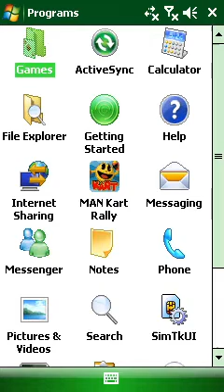Pac-Man Kart Rally (Windows Mobile) gameplay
Pac-Man Kart Rally... FOR WINDOWS MOBILE???1 (i was flabbergasted when i found out this existed). To keep it short, this is just the 2d J2ME version but with nicer looking visuals and low quality wav files (which are clearly using the windows soundfont, you can tell).

Usually I wouldn't care about this but since this was practically lost media I was kinda forced to be interested

(also why this is called "Man Kart Rally" in the apps menu is beyond me)

Game: PAC-MAN Kart Rally
Publishers: Namco Networks
Platforms: J2ME, BREW, Android, Windows Mobile, Windows Phone, iOS (maybe? i don't know)
Year: 2010
Emulator: Microsoft Device Emulator
Played by: BigHungryMode

Pac-Man Kart Rally is property of Bandai Namco